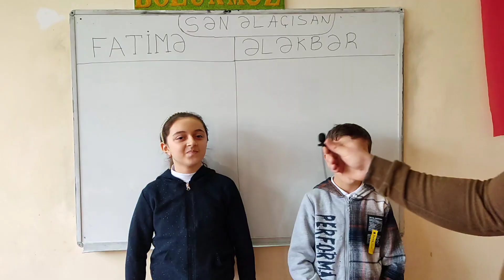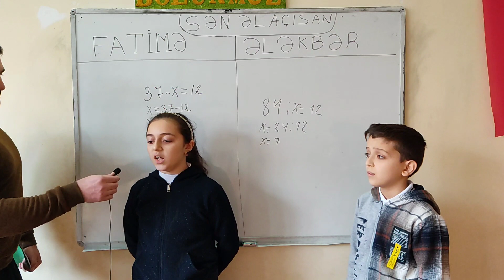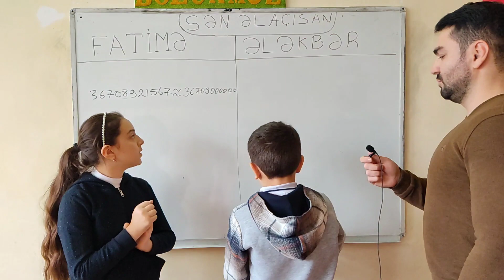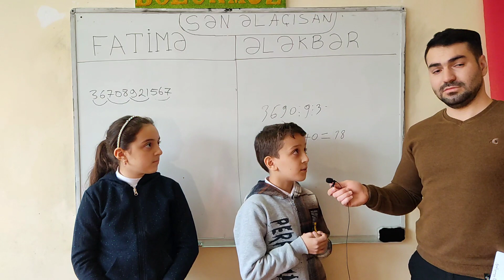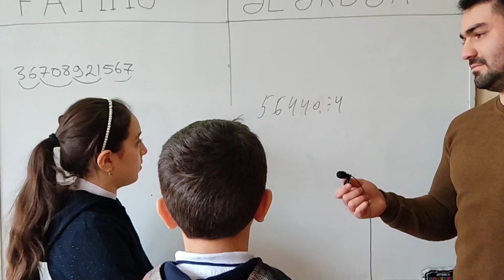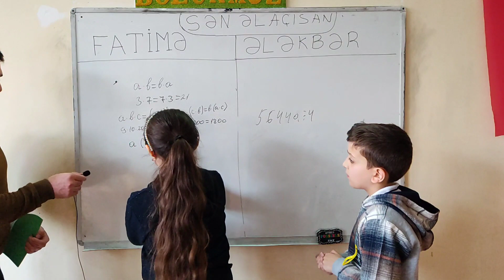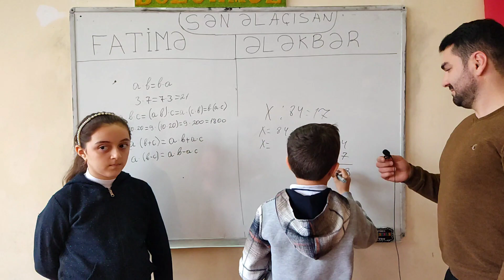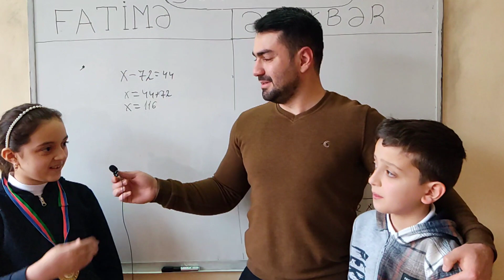5-ci sinif Riyaziyyat" Sən Əlaçısan" intellektual oyun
Riyaziyyat üzrə Sən Əlaçısan əyləncəli yarışma